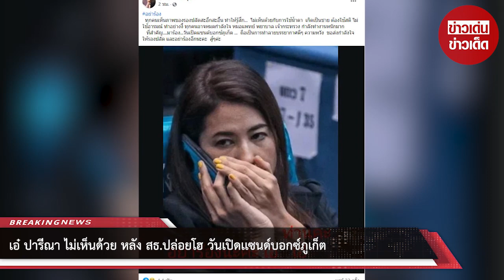เอ๋ ปารีณา ไม่เห็นด้วย หลัง สธ.ปล่อยโฮ วันเปิดเเซนด์บอกซ์ภูเก็ต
ขอบคุณข้อมูล : ปารีณา ไกรคุปต์,workpointTODAY
ขอขอบคุณข้อมูลจาก: